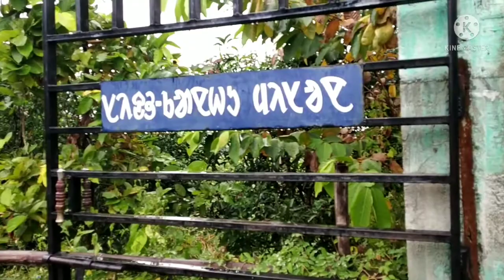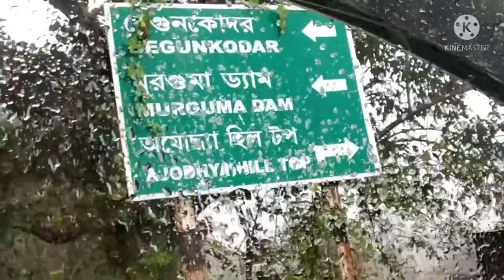Naren Hansda Salah Sidhu Kanhu Mission Re Yepel chalao Hui Ena|| ❤Disom Sanghar Parsi Sanghar❤